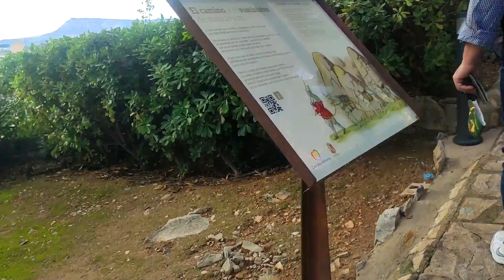Nos VOLVEMOS a IR de VIAJE + VLOG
Tendréis nuevo vídeo  todos los Miércoles y Domingos.

📷 EQUIPO DE GRABACION:
-Canon M50
-Micrófono
-anti viento micrófono
-Foco:
-Trípode:
-mini tripode

Mis RRSS:
Facebook pag: JustLola.